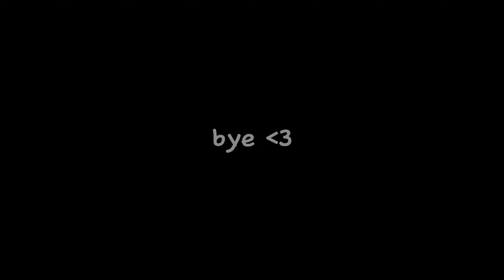POST-HURRICANE RESET | getting back to normal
catching back up with life after hurricane helene!! xoxo ~ abby

"Growth takes place when you seek grace and knowledge” ~ 2 peter 3:18  ♡

☆what do you use to film? my phone :)
☆what year are you? freshman in college
☆where are you going to college? the university of tampa!!
☆what do you use to edit your videos? capcut

thanks again, abby